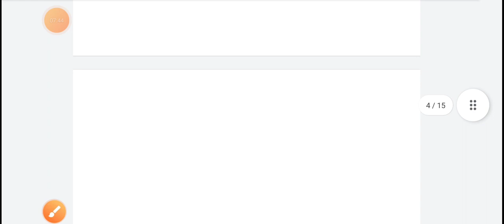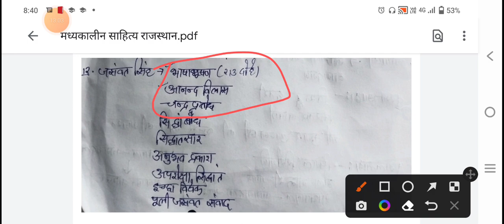madaykalin sahity Rajasthan culter